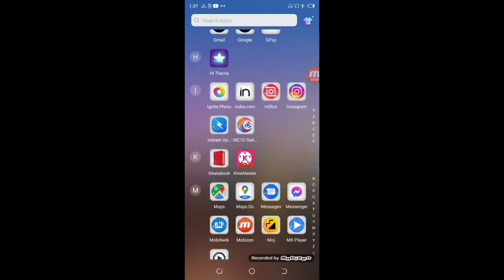कोरोना कहरबिहार की आधी ट्रेनों पर बिहार सरकार का ब्रेक 50% | Trains Of Bihar again Stop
►About this video.. Dosto Aaj Ki Is Video Me Maine Aapko कोरोना कहरबिहार की आधी ट्रेनों पर बिहार सरकार का ब्रेक 50%  |

►your question

My Camera :-